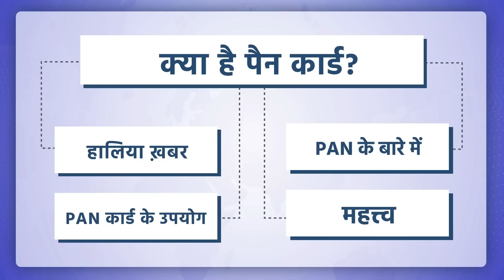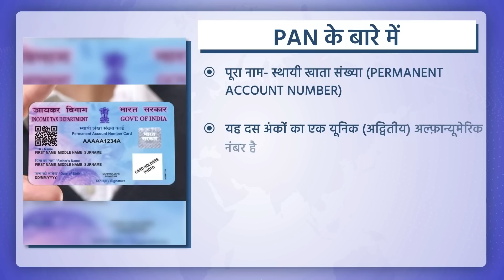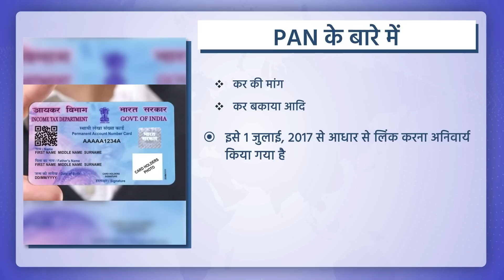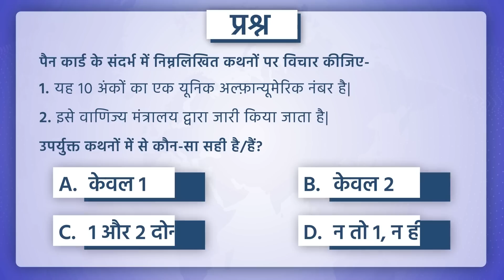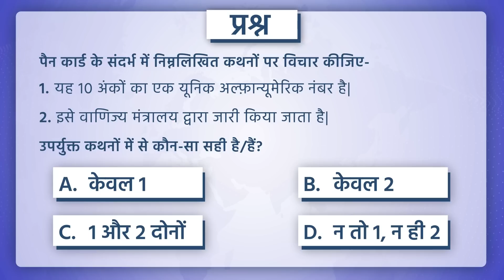What is PAN Card? - PCS Inshorts | Drishti PCS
Nirmala sitharaman stated that the PAN would be utilised as an universal identifier for all digital system of the designated government entities while presenting the union budget 2023. This will make doing business easier and be put into effect under legal authority. This mentioned in this video.

Drishti PCS brings to you a new programme - PCS Inshorts. In each Program, we will be covering important recent events from the MPPSC, UPPCS, BPSC, RAS, UKPSC, CGPSC and other exam point of view through Indepth news analysis.This will make it easy for aspirants to understand the news. This program will help you a lot in making the answers authentic in the PT & Mains examination as well. We hope that you like this initiative of ours.

1. Videos by Dr. Vikas Divyakriti To

2. Concept Talk- By Dr. Vikas Divyakirti

6. To The Point- Special

8. UPSC PT Prelims Practice Quiz